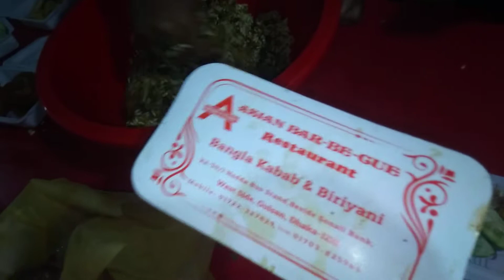শবে কদরের রাতে সবাই মিলে ইফতার করলাম | Shab - E- Kadar 2022, 28 April | Unity is the best strength